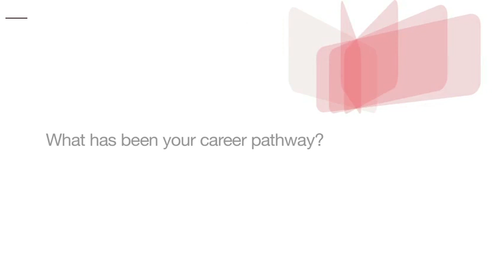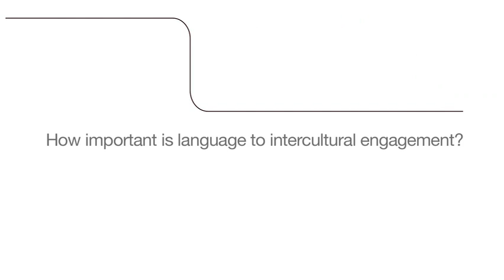Australian surfers empower local communities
Kirk Willcox knows that intercultural communication is key to his work in community development at SurfAid in Indonesia.